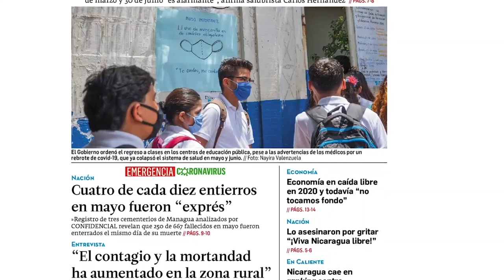La caricatura de PXMolina: "Condena perpetua" para Ortega Murillo